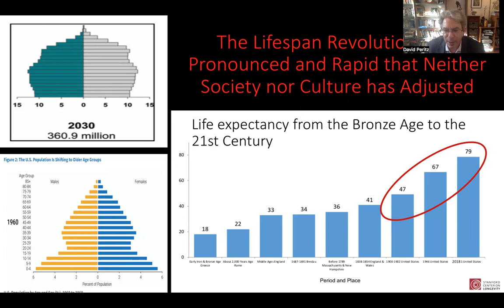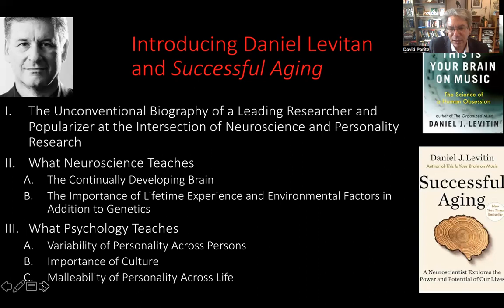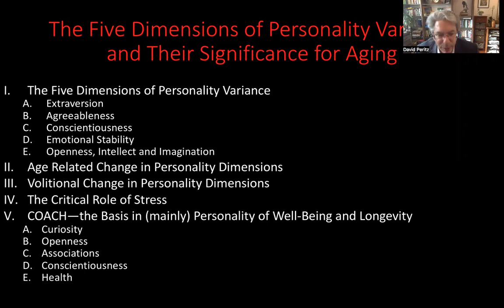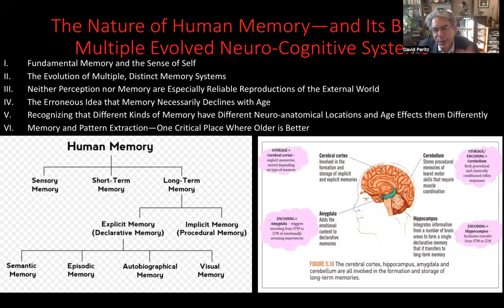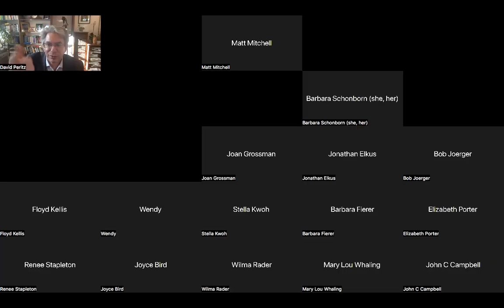Justice, Care, Ethics and The Lifespan Revolution: Neuroscience, Personality, Memory and Aging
What does it mean to age with dignity? What is required, both individually and socially, to fairly and with dignity provide the special care that the elderly often require? Special urgency attends these questions today, as we are in the midst of a lifespan revolution with many people living more than twice as long as the average person did just a few generations earlier. This urgency is compounded by the fact that the organization and distribution of care labor does not yet adequately reflect this lifespan revolution or the transition to highly mobile and less traditional societies characterized by rapid social and technological changes—changes that can make aging harder and care more difficult to provide. Societies in which an ever-larger portion of their populations have entered elderhood face issues to do with justice in the distribution of care, the nature and forms of ageism, and the isolation of those deemed elderly from the rest of society. Meanwhile, the organization and distribution of care labor remains deeply structured by traditional assumptions, as well as inequalities and prejudices that occupy the intersections of age, gender, immigration, and race. Viewed simultaneously from these angles, the lifespan revolution presents new and pressing ethical issues about how best to lead a complete and extended human life. The lifespan revolution also presents issues of justice about how society can productively incorporate—while also respecting and caring for those living far longer than humans have in the past—and fairly distribute “love’s labor” of caring. These will be among the most urgent issues of ethics and justice in the middle of the 21st century. In this lecture we continue to explore the neuroscience of aging, memory, learning, and neuroplasticity by drawing on the fascinating work of Daniel Levitin, who introduces us to the recent revolutions in this and their implications for successful aging.